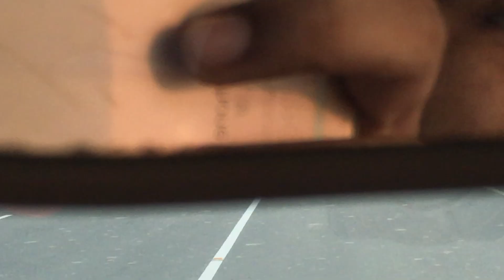20 December, 2021